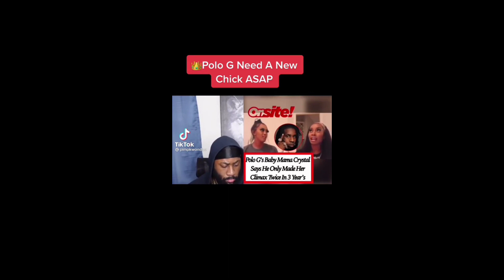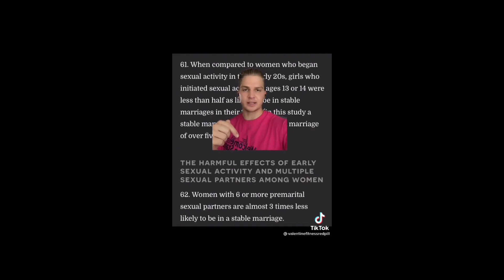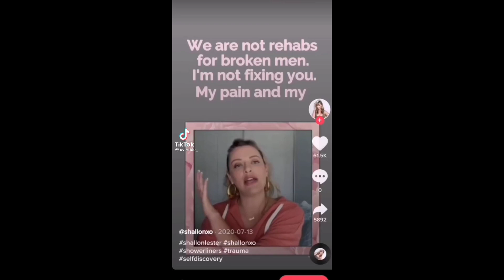Mgtow Moments Compilation #7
Mgtow Moments Compilation #7 - Mgtow Moments

Join our Facebook Family Now!

Ignore Tags!!!